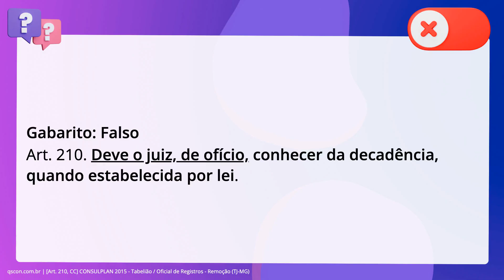QScon Direito: [Art. 210, CC] CONSULPLAN 2015 - Tabelião / Oficial de Registros - Remoção (TJ-MG)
Art. 210, CC | CONSULPLAN 2015 | Tabelião / Oficial de Registros Remoção | (TJMG)

Não pode o juiz, de ofício, conhecer da decadência.

Gabarito: Falso